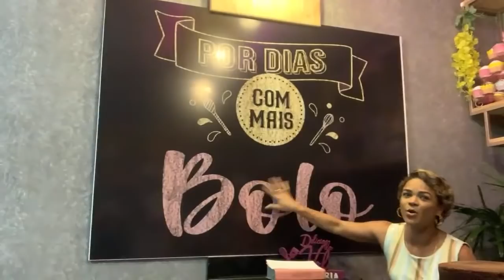Decorando Bolos com Maria, Mary e Crau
😃 Seja bem vindo , aqui você participa do meu dia a dia na confeitaria e aprende muitas dicas top para arrasar na confeitaria.
📲 Fale conosco para obter informações e compra de cursos

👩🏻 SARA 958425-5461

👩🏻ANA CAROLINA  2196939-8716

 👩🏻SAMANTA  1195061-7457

➡️ NOSSOS PARCEIROS